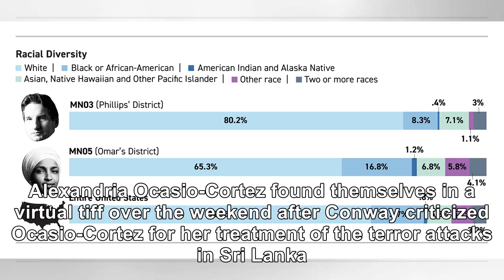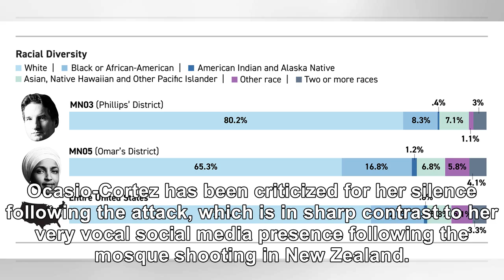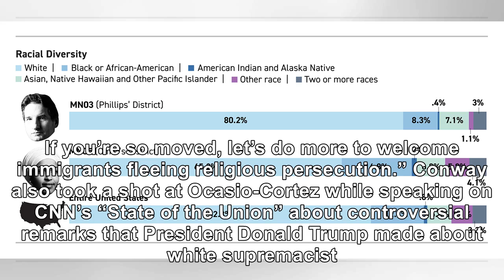AOC IS REALLY MAD HER FAITH HAS BEEN CALLED INTO QUESTION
Presidential adviser Kellyanne Conway and Democratic Rep. Alexandria Ocasio-Cortez found themselves in a virtual tiff over the weekend after Conway criticized Ocasio-Cortez for her treatment of the terror attacks in Sri Lanka. Ocasio-Cortez explained in one of her tweets why some used the term “Easter worshippers.” “The terrorist attack in Sri Lanka was horrifying. Saying ‘Easter worshippers’ matt...